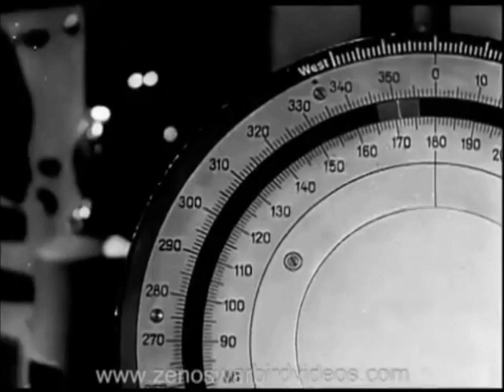The Squad Red Alert Left Minus Right Audio Channel Mix US Enclosure Company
The Squad   Red Alert  Left Minus Right Audio Channel Mix  Difference Audio Signal  US Enclosure Company